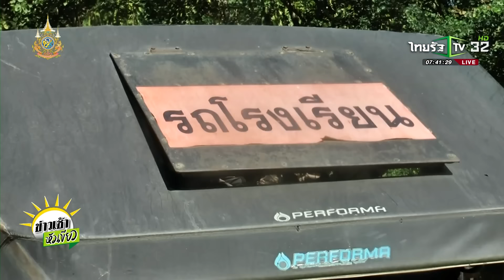หกล้อซิ่ง! ชนรถสองแถวรับส่งนักเรียน ดับ 1 ราย | 4 ธ.ค. 67 | ข่าวเช้าหัวเขียว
ที่ จ.อุตรดิตถ์ เกิดเหตุสลด รถบรรทุก 6 ล้อขนส่งสินค้า พุ่งชนรถกระบะสองแถวรับส่งนักเรียน ทำให้มีนักเรียนบาดเจ็บนับ 10 ราย เสียชีวิต 1ราย กล้องวงจรปิดจับภาพตอนเกิดเหตุเอาไว้ได้...